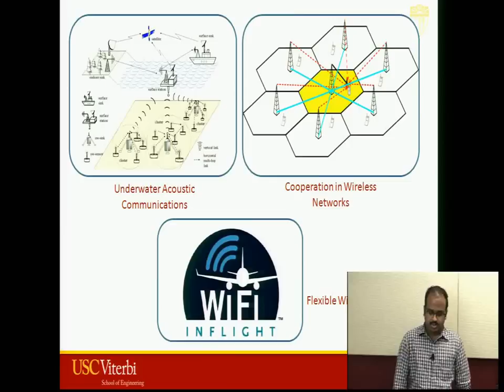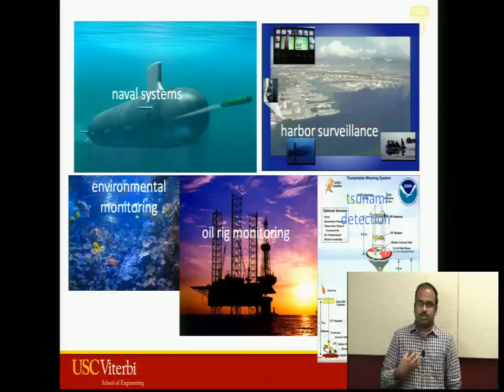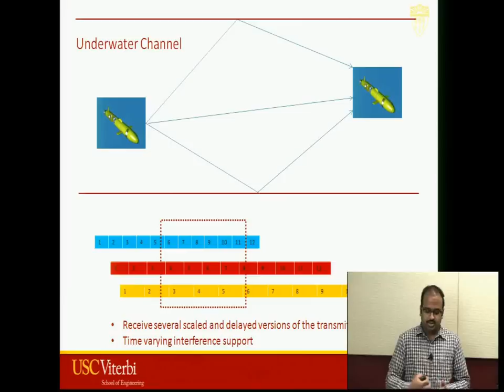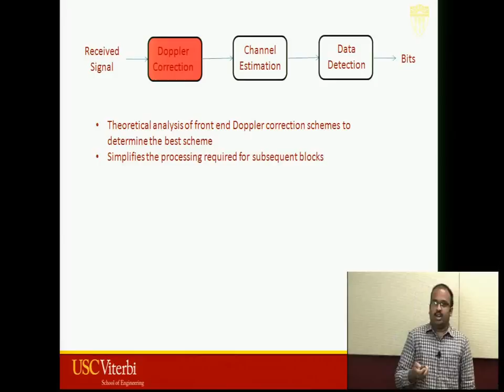Srinivas Yerramalli, MHI Ph.D. Scholar - Research Overview Talk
Speaker: Srinivas Yerramalli, MHI Ph.D. Scholar, Electrcial Engineering Department, USC
Title: "Underwater Acoustic Communications"
Research Interests: Wireless communications with an emphasis on underwater acoustic communications, Signal Processing, Optimization and Game theory.
Advisor: Urbashi Mitra